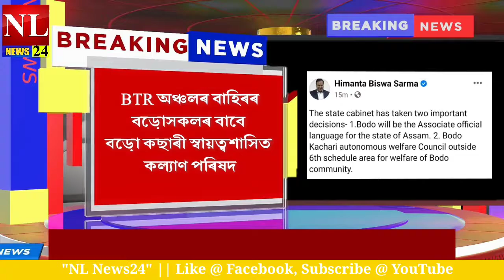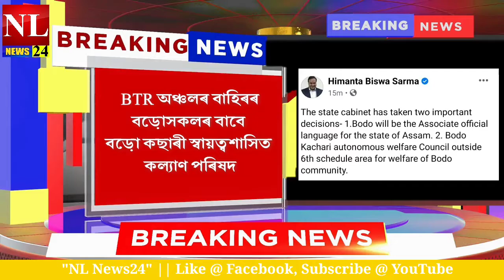BREAKING NEWS : Bodo Kachari Welfare Autonomous Council _Bodo Language as Associate Official...